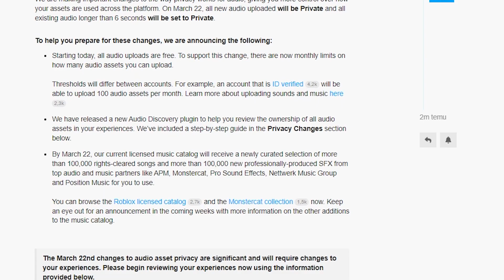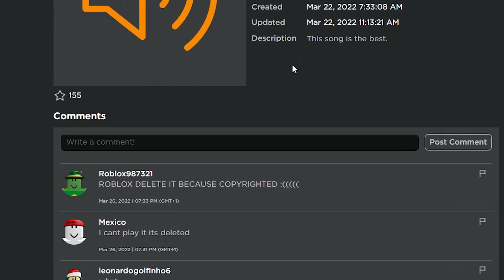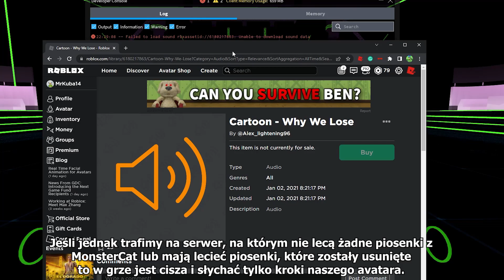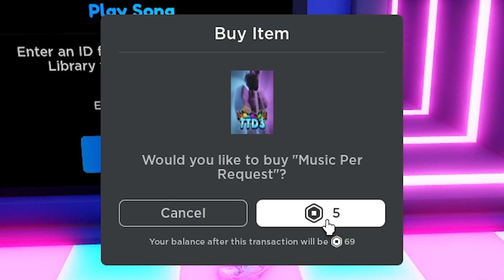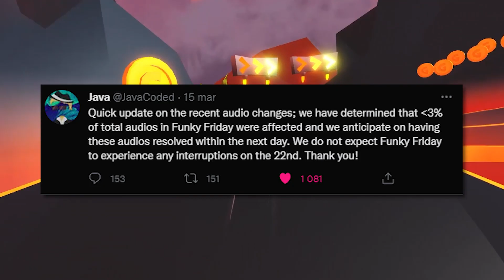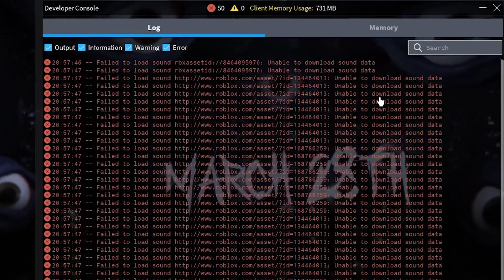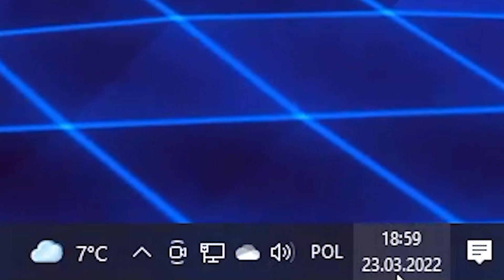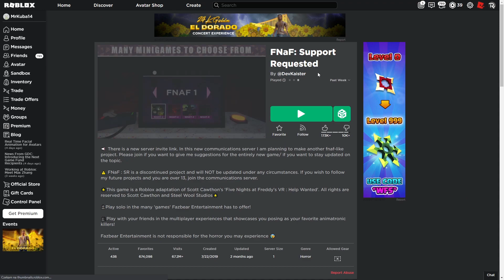NADSZEDŁ CZAS TEJ ZMIANY... | Roblox News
😊Siemka!!!

W tym filmie pokażę Wam jak działają gry na robloxie po wprowadzeniu przez robloxa nowej zmiany!

🎬Montaż: Adobe Premiere Pro
📽Nagrywarka: OBS (Open Broadcaster Software)
🗺Miniaturka: Photoshop